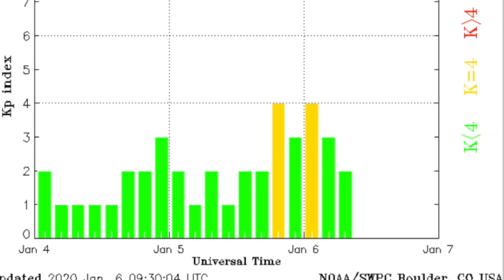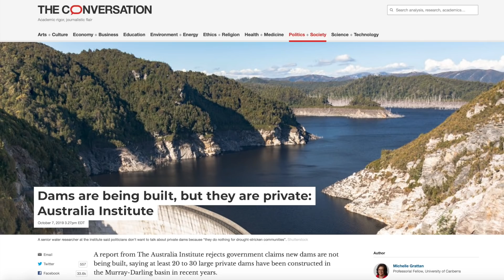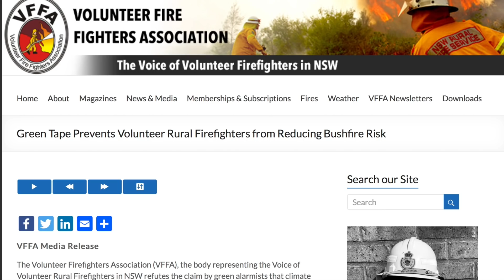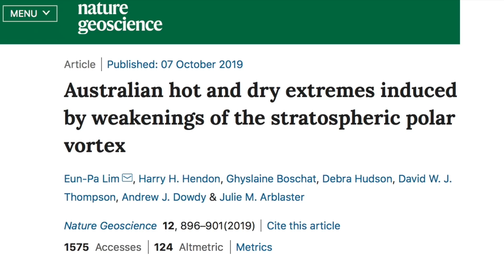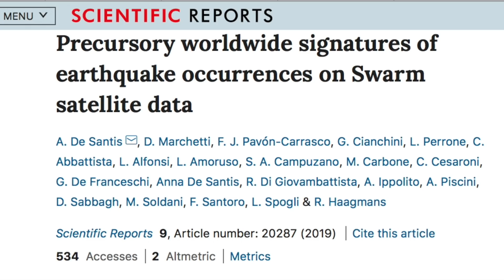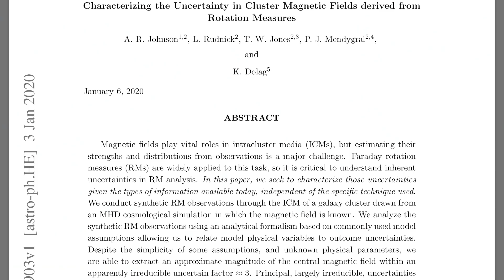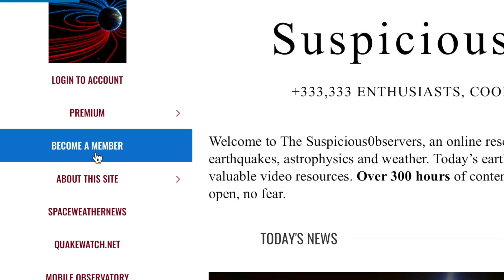Andromeda, Australia, Electroquakes, Magnetic Fields | S0 News Jan.6.2020